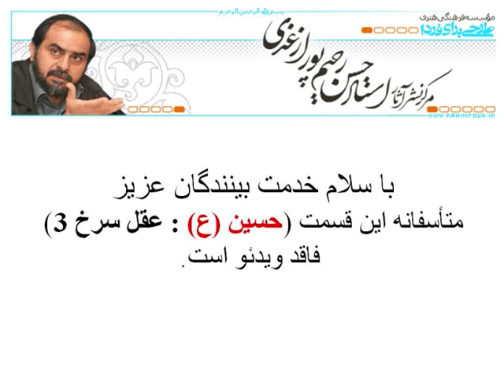Azghadi 01x08 part 4/8 حسین (ع) : عقل سرخ 3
سخنراني استاد  حسن رحیم پور  ازغدی با  موضوع امام  حسین (ع) :  عقل سرخ 3 در گفتگوی تلویزیونی شبکه  یک  محرم  1380 سلسله   مباحث  طرحی برای فردا
Sokhanrani Ostad Hasan Rahimpoor ( Rahimpour ) Azghadi ba Mouzue Imam ( Emam ) Hosein ( Hossein Hosayn Husein Hussein ) (a): Aghle Sorkh 3 dar Goftogooye Televizioni Shabake ( canal )  yek  Moharam 1380 Selsele Mabahese Tarhi Baraye Farda part 4